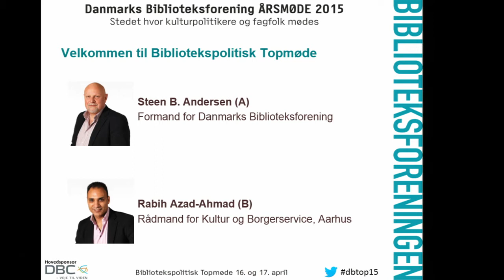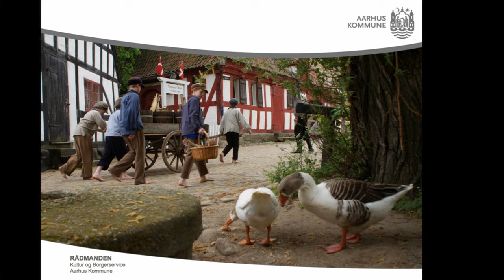DBs formand og Aarhus Kommune byder velkommen til DB Årsmøde 2015